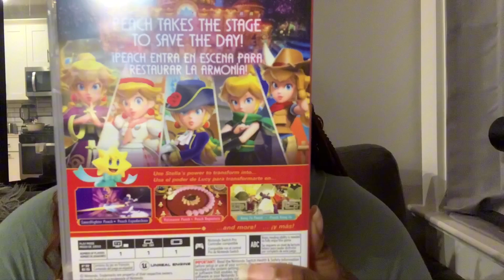Pink Friday 2 Nicki Minaj Concert | GRWM | Princess Peach Showtime Gameplay & more